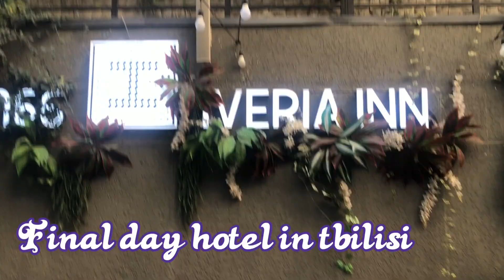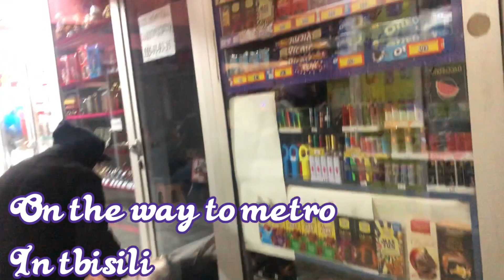Tbilisi New Year Vlog 2023 | Happy New Year Vlog in Tbilisi | Travel Tips to Tbilisi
New Year Celebration Vlog In Tbilisi | Tbilisi to Dubai Vlog

Tbilisi Vlog 2023 | Mother of Georgia 🇬🇪 | Tbilisi City Tour | Winter Tourism Vlog

WHY TO TRAVEL GEORGIA 🇬🇪 | Georgia Travel Vlog | Winter visit to Georgia

Georgia travel vlog 2023 | Ultimate Georgian food tour!! | Tbilisi Georgia travel vlog